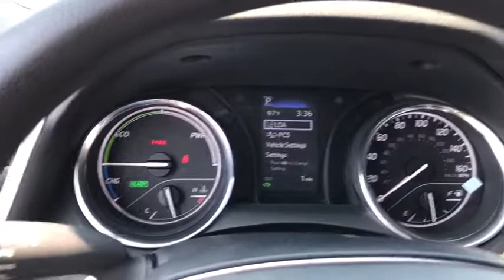2020 Toyota Camry Chicago, Oak Lawn, Calumet city, Orland Park, Matteson, IL 20800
GALACTIC AQUA MICA New 2020 Toyota Camry available in Chicago, Illinois at Toyota on Western. Servicing the Oak Lawn, Calumet city, Orland Park, Matteson, IL area.
2020 Toyota Camry Hybrid LE - Stock#: 20800 - VIN#: 4T1C31AK6LU535255

6941 South Western Ave.

Scores 53 Highway MPG and 51 City MPG! This Toyota Camry delivers a Gas/Electric I-4 2.5 L/152 engine powering this Variable transmission. ALL-WEATHER FLOOR LINER PACKAGE -inc: all-weather floor liners and cargo tray, Window Grid Antenna, Wi-Fi Connect with up to 2GB within 3-month trial Mobile Hotspot Internet Access.*This Toyota Camry Comes Equipped with These Options *Variable Intermittent Wipers, Valet Function, Urethane Gear Shifter Material, Trunk Rear Cargo Access, Trip Computer, Transmission: Electronic Continuously Variable -inc: normal, ECO, EV and sport drive modes, Transmission w/Sequential Shift Control, Toyota Safety Sense P (TSS-P), Tires: P205/65R16 AS, Strut Front Suspension w/Coil Springs.* Stop By Today *A short visit to Toyota On Western located at 6941 S Western Ave, Chicago, IL 60636 can get you a tried-and-true Camry today!